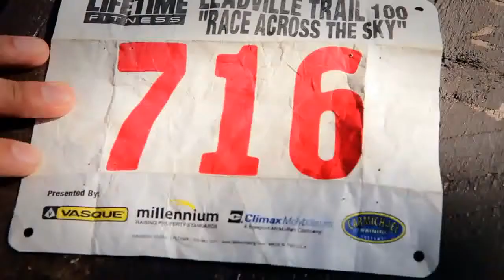New Balance Minimus Trail - Anton Krupicka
Anton Krupicka presenta New Balance Minimus Trail